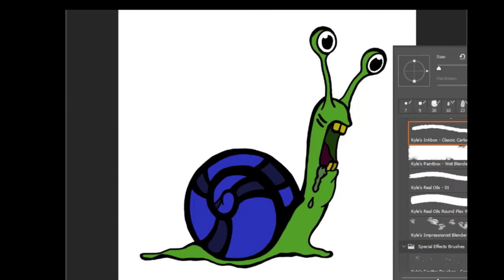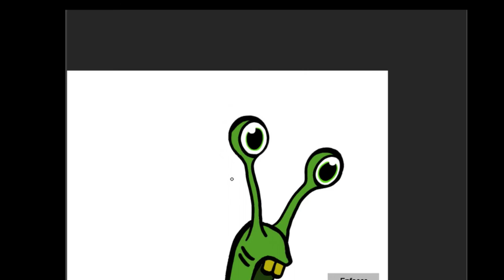Artist 12 Pro ZOMBI SNAIL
First drawing with  Artist 12 Pro.